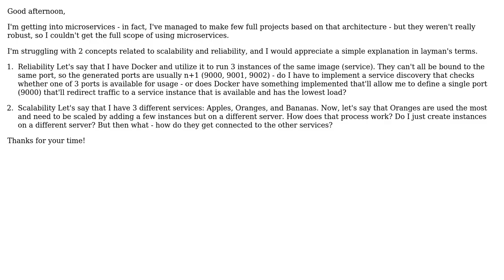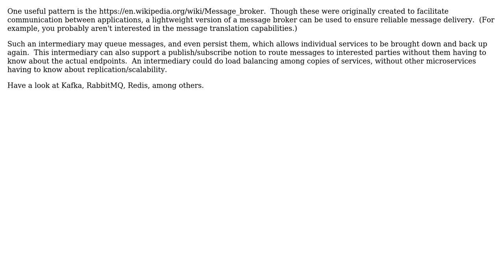Software Engineering: How is scallability and reliability provided to microservices?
With thanks & praise to God, and with thanks to the many people who have made this project possible! | Content (except music & images) licensed under CC BY-SA | Music | Images & others | With thanks to user JCode user Erik Eidt and the Stack Exchange Network Trademarks are property of their respective owners. You are responsible for your own actions.